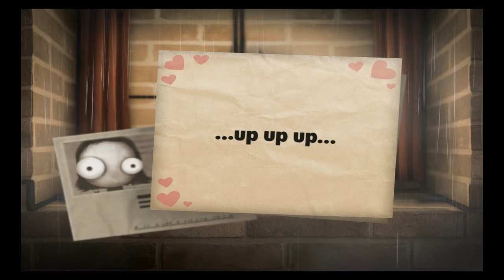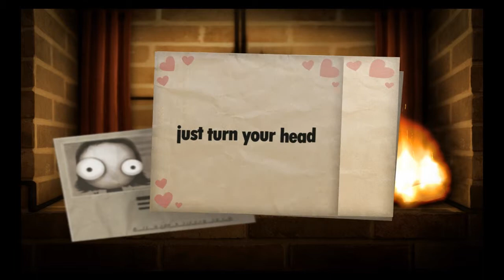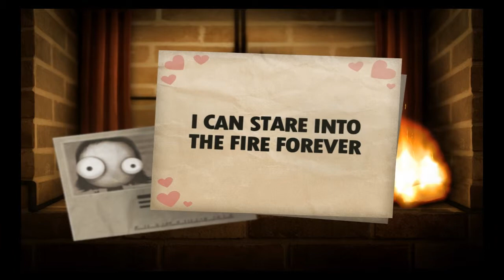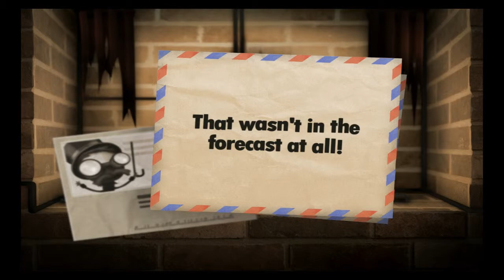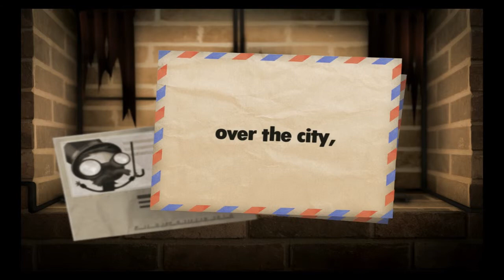Little Inferno - Part 5: Guide to Stylish Living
Furniture items of the normal and dangerous variety. Also, something weird is happening to Sugar Plumps.